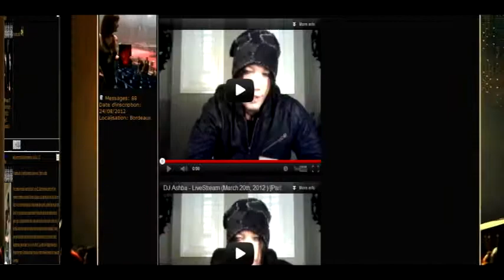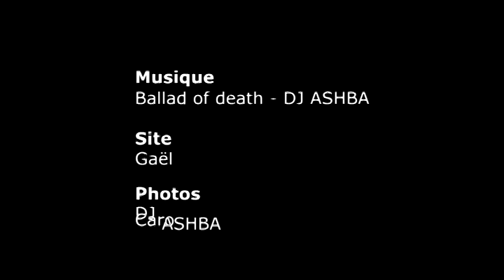DJ ASHBA - Teaser fan forum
Evolution 4 semaines plus tard !!! Que nous réserve l'avenir...

Que nous réserve l'avenir...